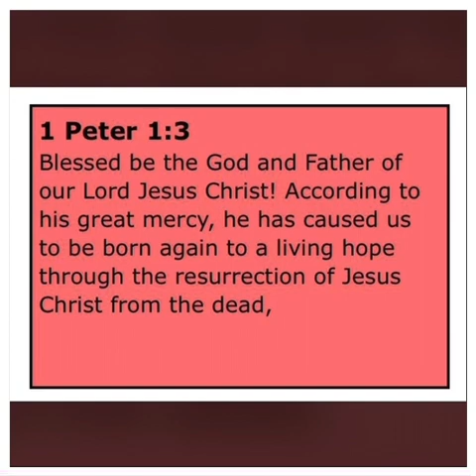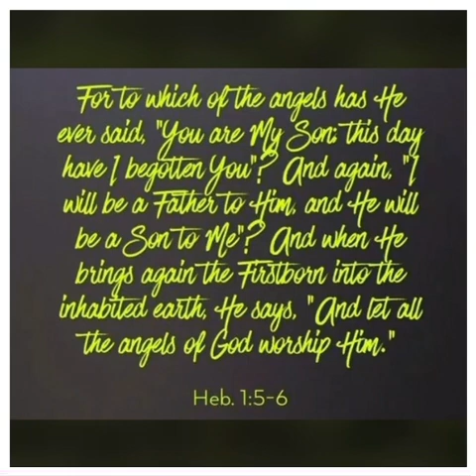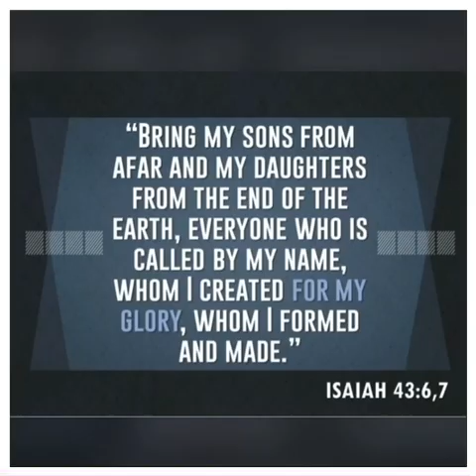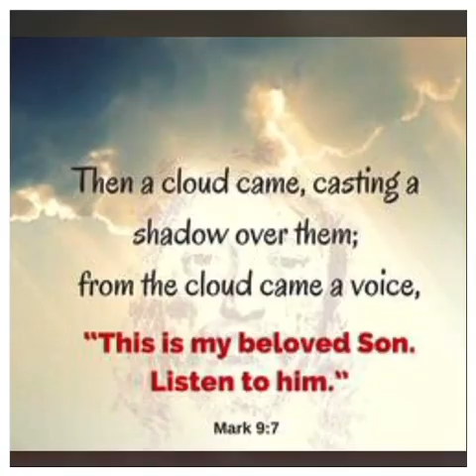The Truth is “GOD IS MY FATHER”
“TRUE  GOD” God is Light! There’s no darkness in HIM, My Father! 🙏
The New Man. The Submission Of Christ 🙏🍞🍷
Christ will hand over the kingdom to God the Father as he destroys every ruler, authority, and power. ... Then the end will come; Christ will overcome all ...

1 Corinthians 15:24 Then the end will come, when he hands over the kingdom to God the Father after he has destroyed all dominion, authority and power.

Philippians 2:5-8 Let this mind be in you which was also in Christ Jesus, who, being in the form of God, did not consider it robbery to be equal with God, but made Himself of no reputation, taking the form of a bondservant, and coming in the likeness of men. And being found in appearance as a man, He humbled Himself and became obedient to the point of death, even the death of the cross.

1 Corinthians 11:3 But I want you to know that the head of every man is Christ, the head of woman is man, and the head of Christ is God.

John 5:30 I can of Myself do nothing. As I hear, I judge; and My judgment is righteous, because I do not seek My own will but the will of the Father who sent Me.

John 8:28-29 Then Jesus said to them, "When you lift up the Son of Man, then you will know that I am He, and that I do nothing of Myself; but as My Father taught Me, I speak these things. And He who sent Me is with Me. The Father has not left Me alone, for I always do those things that please Him."

John 10:17-18 “Therefore My Father loves Me, because I lay down My life that I may take it again. No one takes it from Me, but I lay it down of Myself. I have power to lay it down, and I have power to take it again. This command I have received from My Father.”

John 14:10 Do you not believe that I am in the Father, and the Father in Me? The words that I speak to you I do not speak on My own authority; but the Father who dwells in Me does the works.

Matthew 27:46 And about the ninth hour Jesus cried out with a loud voice, saying, “Eli, Eli, lama sabachthani?” that is, “My God, My God, why have You forsaken Me?”

Luke 2:49 And He said to them, “Why did you seek Me? Did you not know that I must be about My Father’s business?”

Luke 22:42 saying, "Father, if it is Your will, take this cup away from Me; nevertheless not My will, but Yours, be done."

John 4:34 Jesus said to them, "My food is to do the will of Him who sent Me, and to finish His work.

John 5:19 Then Jesus answered and said to them, "Most assuredly, I say to you, the Son can do nothing of Himself, but what He sees the Father do; for whatever He does, the Son also does in like manner.

John 6:38 For I have come down from heaven, not to do My own will, but the will of Him who sent Me.

John 20:17 Jesus said to her, “Do not cling to Me, for I have not yet ascended to My Father; but go to My brethren and say to them, ‘I am ascending to My Father and your Father, and to My God and your God.’”

Matthew 4:3-4 And the tempter came and said to Him, “If You are the Son of God, command that these stones become bread.” But He answered and said, “It is written, ‘Man shall not live on bread alone, but on every word that proceeds out of the mouth of God.’”

Matthew 4:8-10 Again, the devil *took Him to a very high mountain and *showed Him all the kingdoms of the world and their glory; and he said to Him, “All these things I will give You, if You fall down and worship me.” Then Jesus *said to him, “Go, Satan! For it is written, ‘You shall worship the Lord your God, and serve Him only.’”

Matthew 26:39 And He went a little beyond them, and fell on His face and prayed, saying, “My Father, if it is possible, let this cup pass from Me; yet not as I will, but as You will.”

Matthew 26:42 He went away again a second time and prayed, saying, “My Father, if this cannot pass away unless I drink it, Your will be done.”

Mark 14:36 And He was saying, “Abba! Father! All things are possible for You; remove this cup from Me; yet not what I will, but what You will.”

The purpose of this videos is to encourage beloved brethren in knowing more about Jesus Christ's Message of Truth Love.  ‘The Work of Salvation’.

Wishing you all a glorious blessed day always  🙏🌺